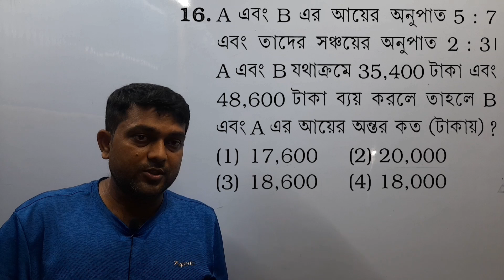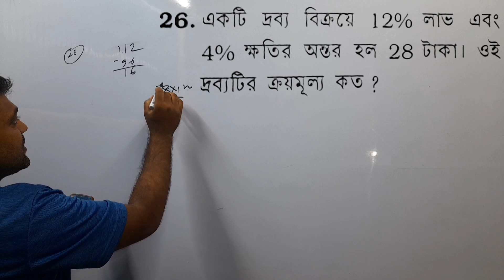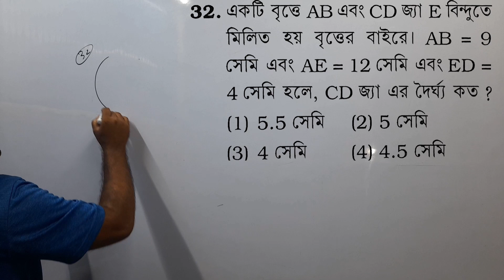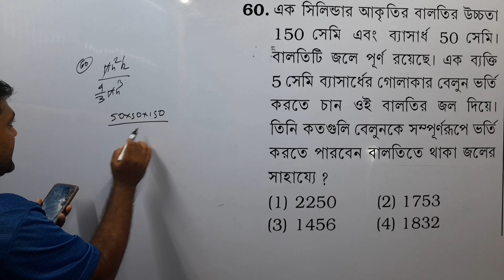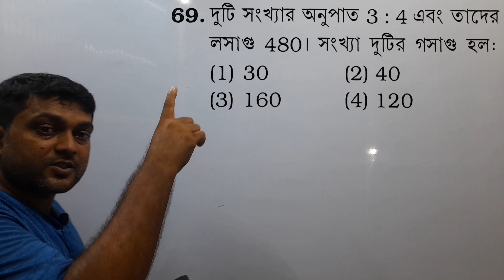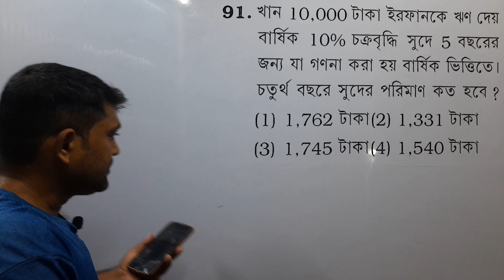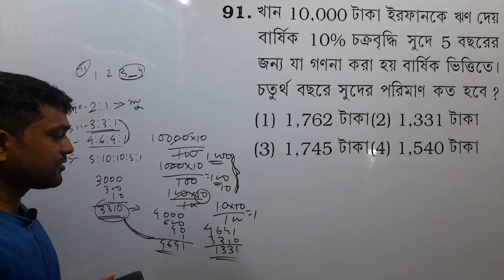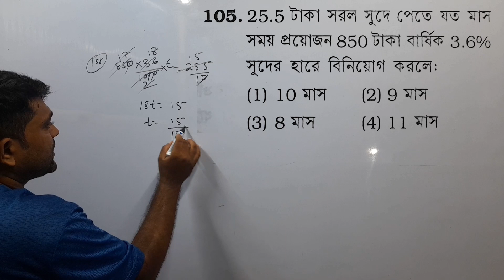RRB NTPC তে 2019 সালে আসা বিগত অংক সমাধান।রেলে এই টাইপের অংকই আসে। রেলওয়ে ক্র্যাক 2024 EXAM#MATHS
👉RRB#RRC#NTPC#ALP#RPF#TECHNICIAN  এ আসা অংক সলিউশন
📚RRC MATH SOLIUTION
📗GROUP D তে আসা অংক সমাধান
👉RAILWAY RRB,RRC,GROUP D,RPF SI, তে আসা অংক গুলো খুবই ইম্পর্যান্ট এবং কমন যোগ্য।
📚রেলওয়ে সেট সলিউশন সেট নম্বর 57 পার্ট 1
📗এই এডুকেশন চ্যানেলে wb psc, wb clerkship, wb police, wb kp and all competitive exams 2024-25
👉এই টাইপের অংক দেখে রাখো যেগুলো পরীক্ষায় আসছে।
👉তোমাদের মধ্যে কেউ রেলওয়ে তে চাকরি করতে ইচ্ছুক তাহলে ক্লাস টি অবশ্যই দেখবে।